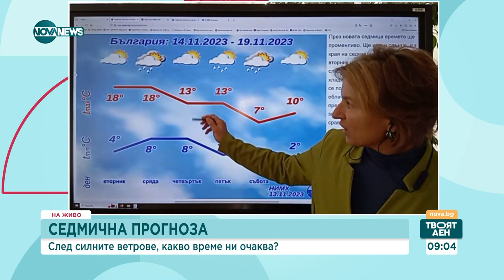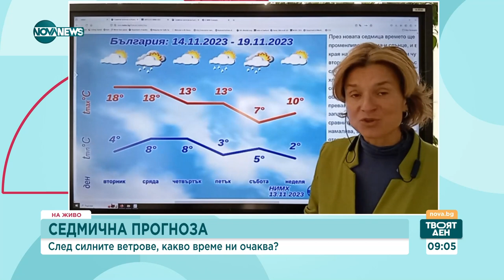Каква ще бъде прогнозата за идната седмица? - Твоят ден (13.11.2023)